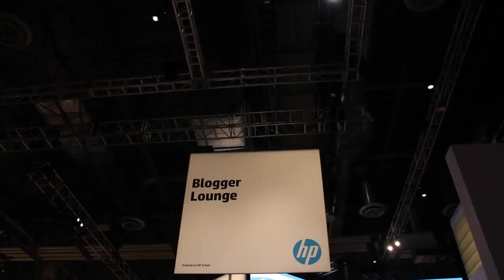Pauline Nist - HP Discover 2012 - theCUBE